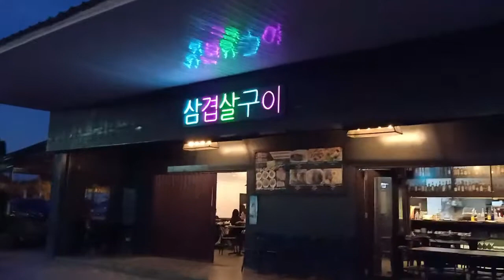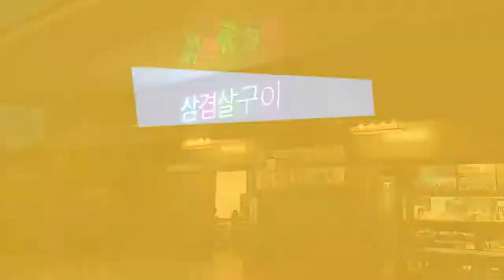KOREAN MUKBANG SAMGYEOPSAL | K-TOWN ZAMBOANGA CITY